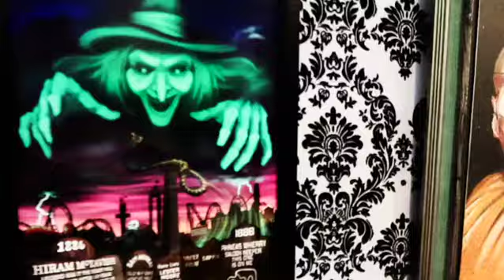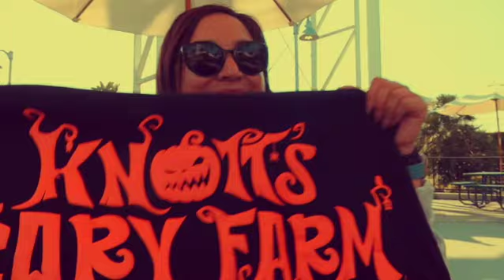Activating 2022 Season Pass/ Knott's Halloween 2021 Merch